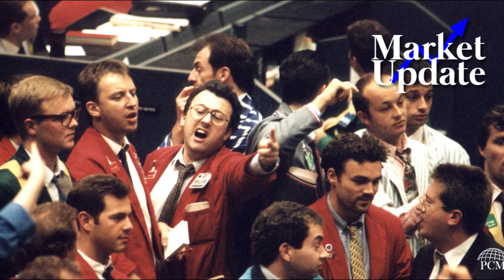Market Update: Market Crash Anniversary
"Friday marked the 31st anniversary of the greatest stock market crash in US history." - Bob discusses this milestone and it's historical importance on this week's Market Update.